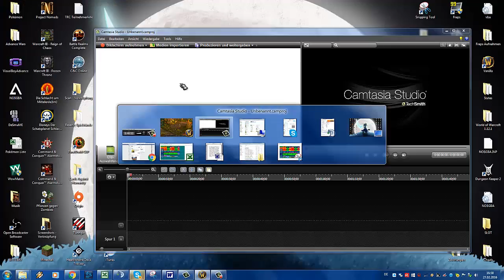Let's Play together World of Warcraft Vanilla #4 Tour durch Stormwind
Heute gibts erstmal eine kleine Tour durch Stormwind, wo wir alle erstmal unsere Berufe lernen.